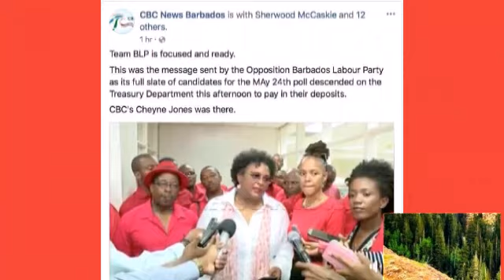Barbados Sticklicking One Of Our Native Beauties In The Lime Light